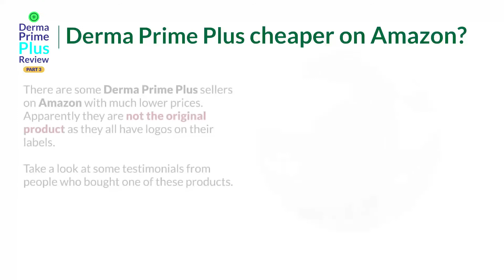Derma Prime Plus Review 🍑 - Part 03 - Derma Prime Plus Price? Derma Prime Plus Cheaper on Amazon?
(Roll down until the offer appears)

📌 Derma Prime Plus Price
The program is limited edition, according to the manufacturer. It may only be purchased through the official website, which helps to assure authenticity and eliminates scammers.

The whole program normally costs $1371. However, the manufacturer has taken inflation into account and is offering the package at $294, saving you a total of $1077 if you purchase while the offer is still available.

📌 Derma Prime Plus cheaper on Amazon?
There are some Derma Prime Plus sellers on Amazon with much lower prices. Apparently they are not the original product as they all have logos on their labels.

Take a look at some testimonials from  people who bought one of these products.

In the event of any problem with products that customers purchase through this seller, customers agree that their sole remedy is from the seller, if any, in accordance with any seller warranties and/or seller refund policy.

Highlights:
00:00 Introduction
00:10 Derma Prime Plus Price
00:24 Derma Prime Plus cheaper on Amazon?